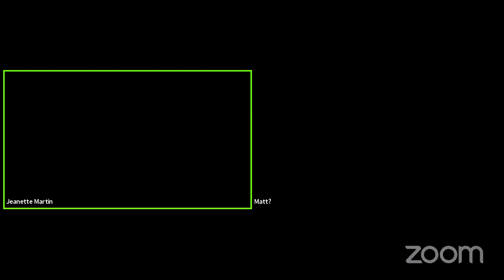MYBC Virtual Bookstore Authors Series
Have ever wanted to take your short stories, thoughts & poems and create a book out of them?
Now is your chance to learn from Author Matthew McAllister!
Fascinated by his book title 'Can of Worms'!